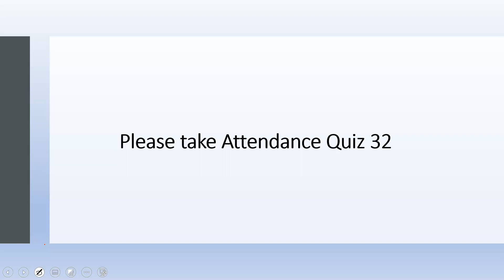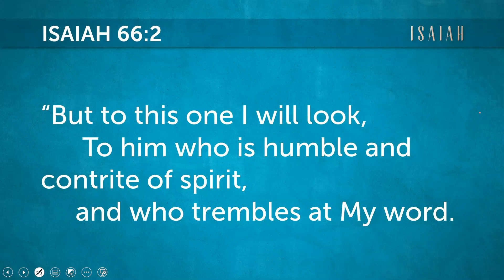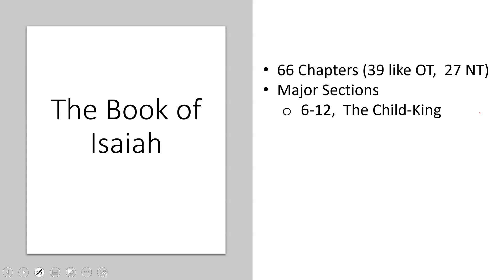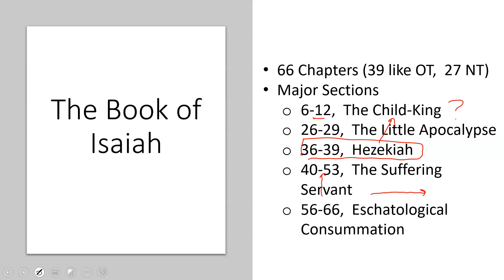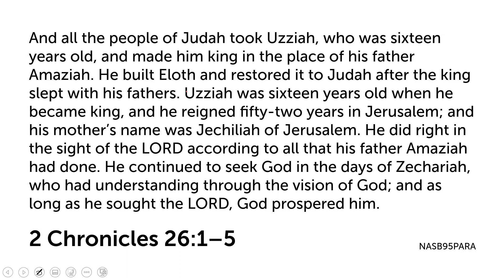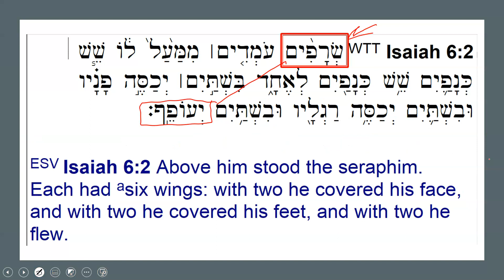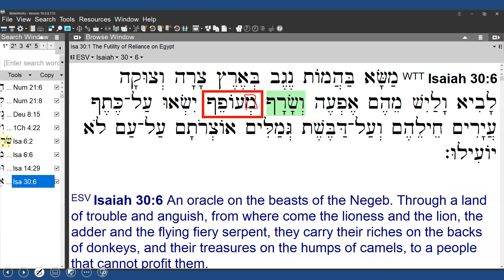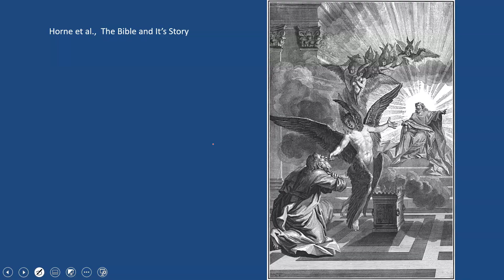OT Lit 32 Isaiah 6